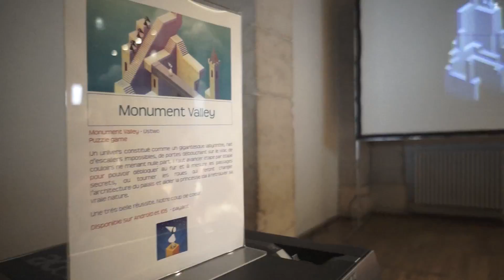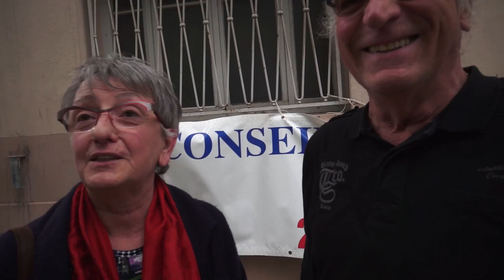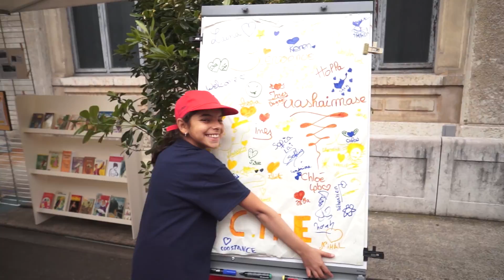CME journée des enfants